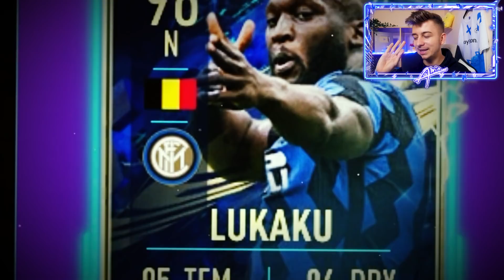MAMY TO!!! PRZEPOTĘŻNY TOTS SERIE A TRAFIONY! FIFA 21: ALVIN I WIEWIÓRKI [#234]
MAMY TOOO